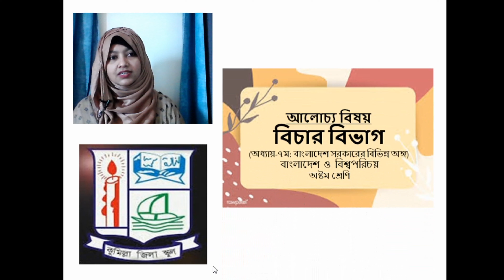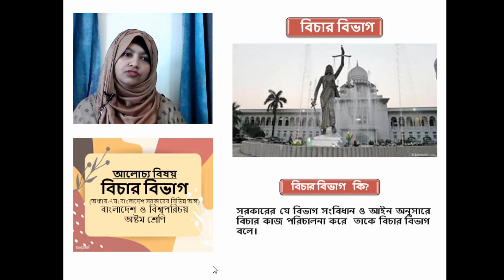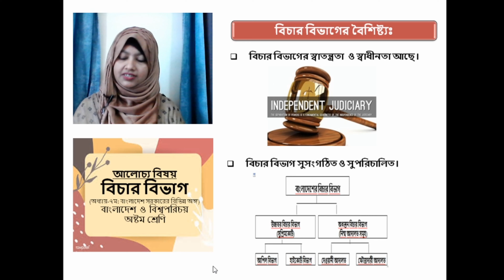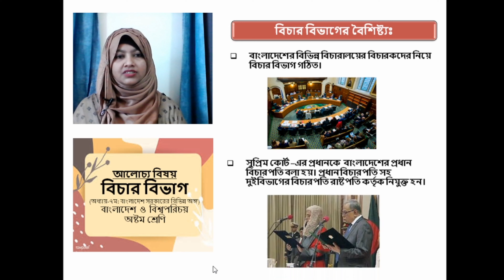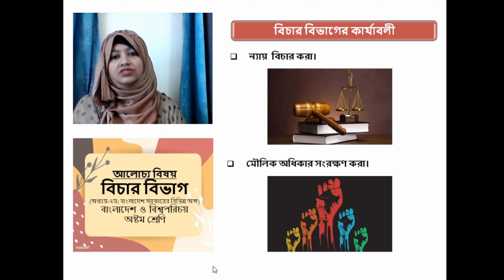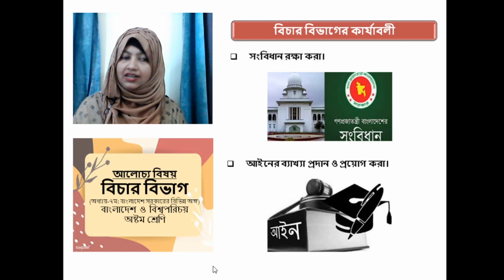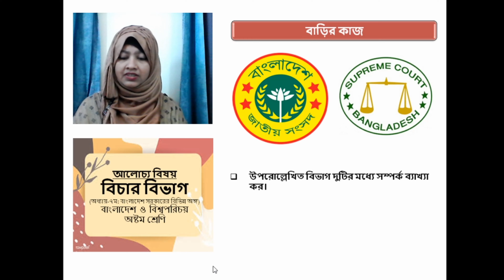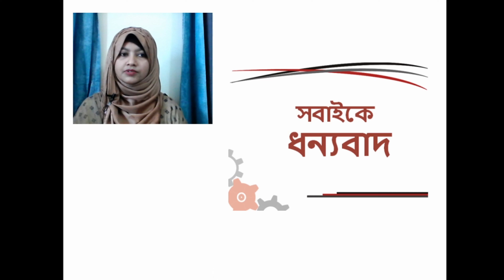বাংলাদেশ ও বিশ্বপরিচয় - অষ্টম শ্রেণি: ফাহমিনা ইয়াসমীন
বিচার বিভাগ
অধ্যায়-৭ম: বাংলাদেশ সরকারের বিভিন্ন অঙ্গ
বাংলাদেশ  ও  বিশ্বপরিচয়
অষ্টম শ্রেণি